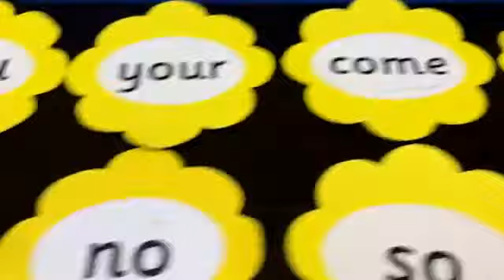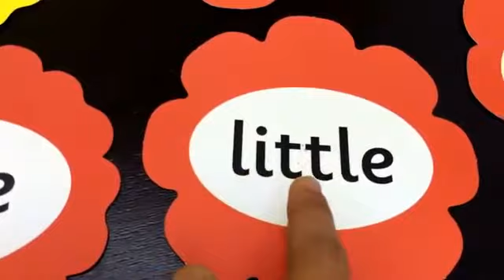Educational Contents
Welcome to EDUCATIONAL CONTENT on YouTube. This is a channel for everyone. Your child however has multiple options to learn Jolly Phonics, Nursery Rhymes, Short Stories, Rhymes And everything in fun and easy way.